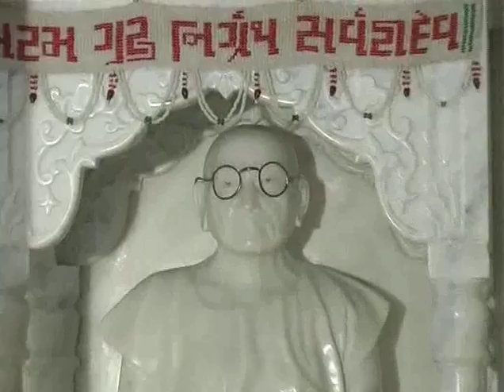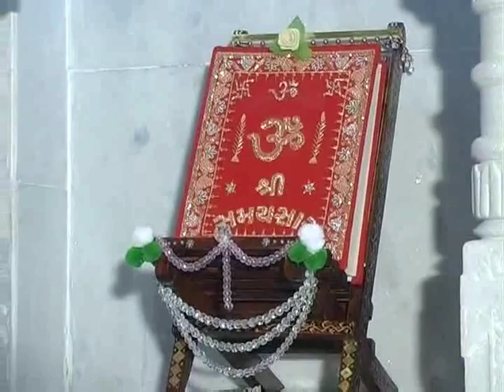Vachanamrutji DVD 219 Patrank 64-2 Pujya Shree Sudhaben Sheth Bandhani India